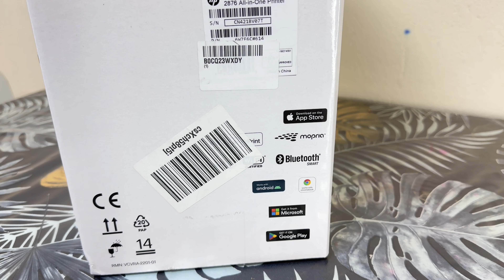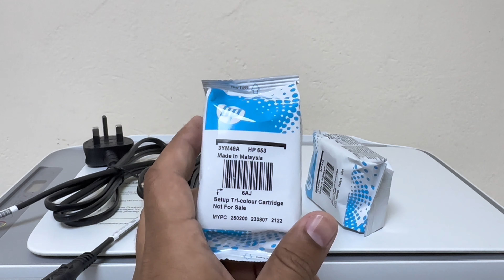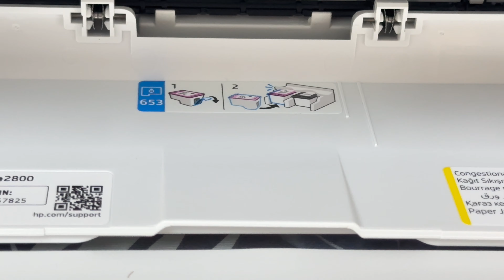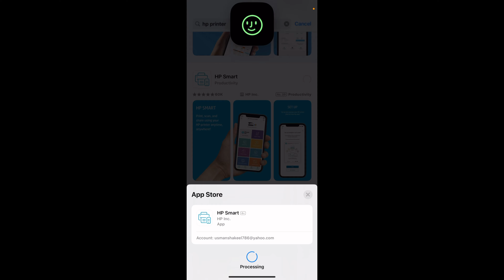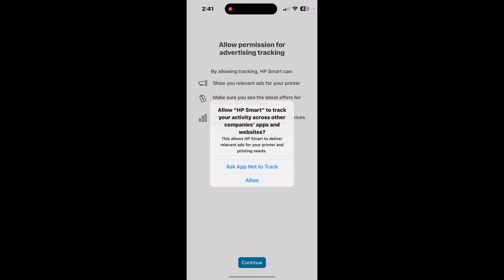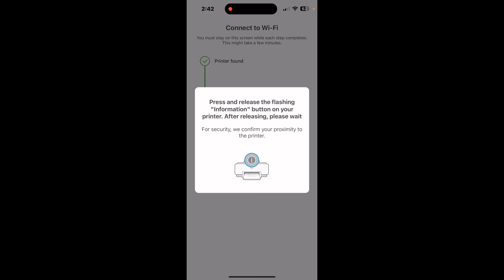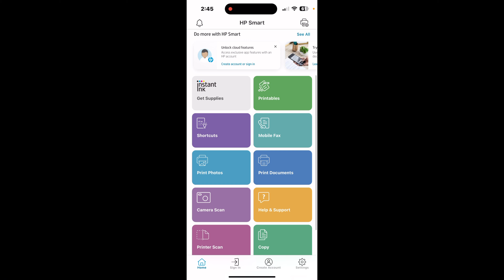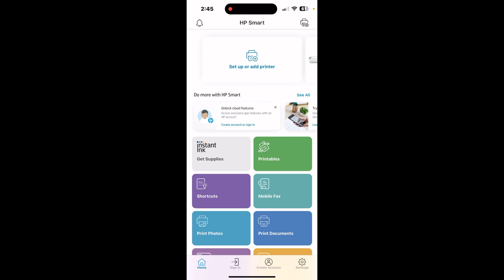Hp Printer Configuration | Step By Step | 2024 | 4K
To set up your HP printer model 2876, follow these steps:

1. **Unbox the Printer**: Carefully unpack the printer and remove all packaging materials.

2. **Power Connection**: Plug in the power cord to the printer and connect it to a power source. Press the power button to turn on the printer.

3. **Install Ink Cartridges**: Open the ink cartridge access door. Remove the packaging from the ink cartridges and insert them into their respective slots. Make sure to follow the color codes and push them firmly into place until they click.

4. **Load Paper**: Slide out the paper input tray and adjust the guides to fit the size of the paper you're using. Load plain white paper into the tray.

5. **Install Printer Software**: You have two options for installing the printer software:
   - **Using CD**: If your printer came with a CD, insert it into your computer's CD drive and follow the on-screen instructions to install the necessary drivers and software.
- **Downloading from HP's Website**: Visit the HP support and search for your printer model. Download the drivers and software for your operating system and follow the installation instructions.

6. **Connect to Wi-Fi (Optional)**: If you want to connect your printer to a wireless network, follow these steps:
   - On the printer's control panel, navigate to the "Wireless" or "Network" settings.
   - Select your Wi-Fi network from the list of available networks.
   - Enter your Wi-Fi password using the on-screen keyboard.
   - Follow any additional prompts to complete the connection process.

7. **Print a Test Page**: Once the software is installed and the printer is connected, print a test page to ensure everything is working correctly. You can usually do this through the printer software on your computer or directly from the printer's control panel.

8. **Additional Configuration (Optional)**: Depending on your needs, you may want to configure additional settings such as paper size, print quality, etc. These settings can usually be accessed through the printer software on your computer or through the printer's control panel.

Once you've completed these steps, your HP printer model 2876 should be set up and ready to use. If you encounter any issues during the setup process, refer to the printer's user manual or contact HP customer support for assistance.